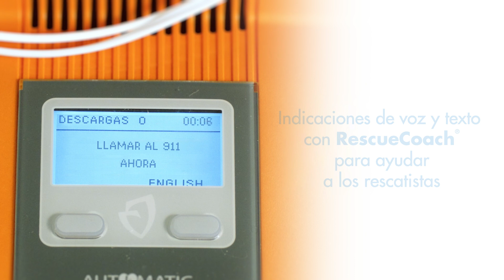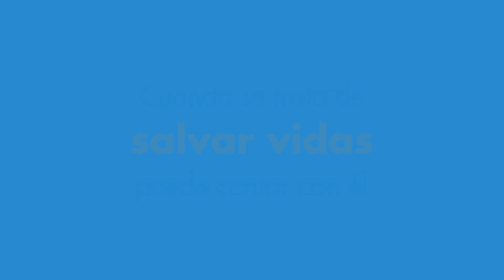Powerheart® G5 AED Promotional video - Spanish LATAM